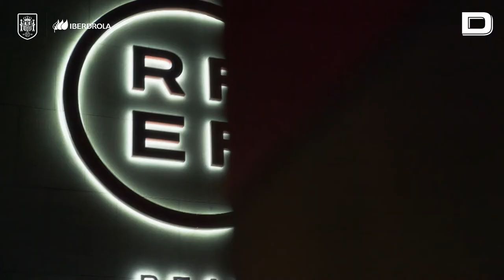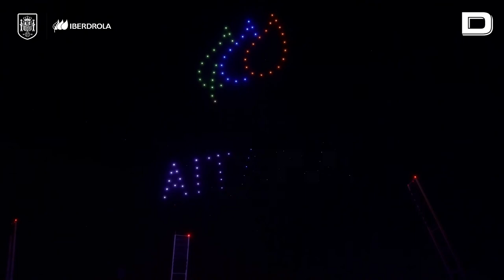Estas son las 23 jugadoras que disputarán la Eurocopa femenina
Jorge Vilda, seleccionador español femenino de fútbol, anunció la lista definitiva de veintitrés jugadoras que disputarán este verano la Eurocopa que tendrá lugar en Inglaterra.

Las guardametas elegidas son Sandra Paños, Lola Gallardo y Misa Rodríguez.
Como defensas viajarán Ivana Andrés, Andrea Pereira, Leila Ouhabai, Mapi León, Irene Paredes, Ona Batllé, Olga Carmona y Sheila García.
En cuanto a las centrocampistas serán Laia Aleixandri, Patri Guijarro, Alexia Putellas, Aitana Bonmatí, Claudia Pina e Irene Guerrero.
Completan la nómina las delanteras Esther González, Lucía García, Mariona Caldentey, Marta Cardona, Salma Paralluelo y Athenea del Castillo.

Vídeo: EFE